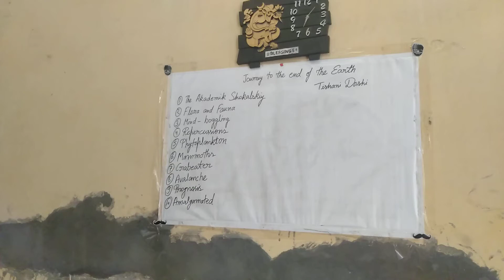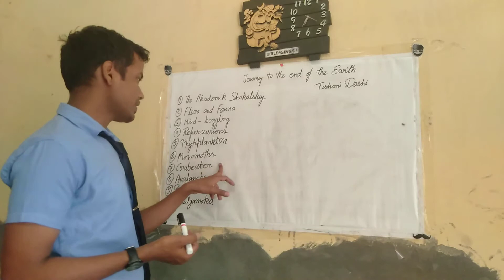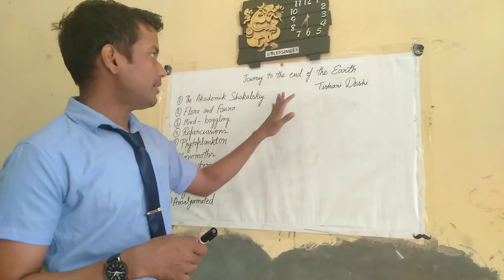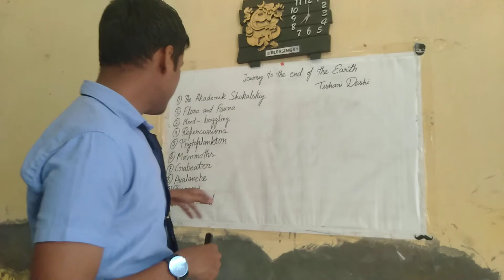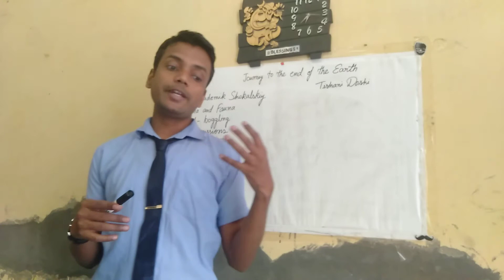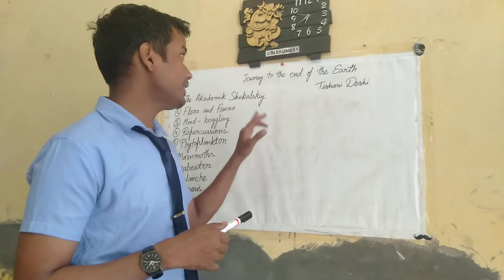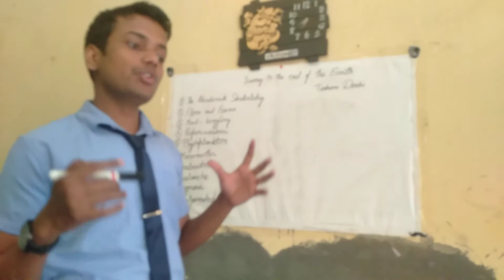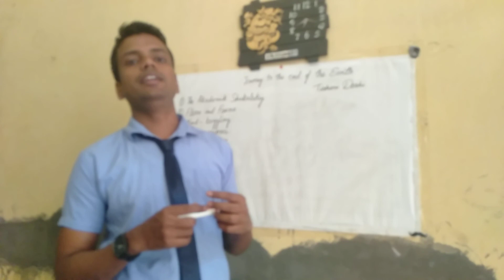Journey to the end of the earth..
Summary with difficult words..